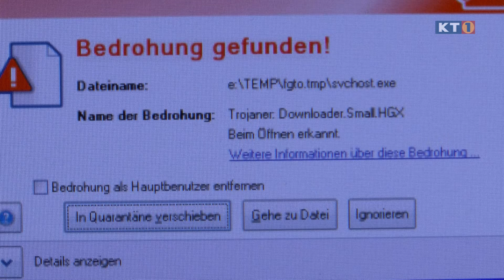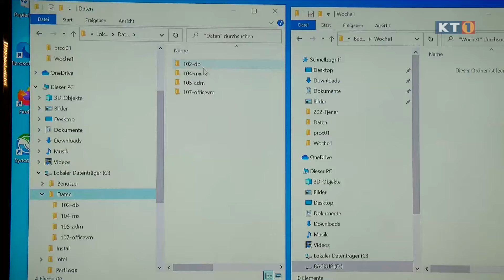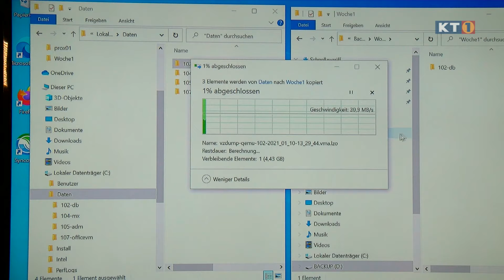Cybersicherheit im Homeoffice | WKK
Seit fast einem Jahr befinden sich, aufgrund der Corona-Krise, so viele Menschen im Homeoffice wie nie zuvor. Dadurch wächst für Unternehmen und Privatpersonen die Gefahr der Cyberkriminalität. Die Wirtschaftskammer Kärnten will diesem ernsten Problem nun entgegenwirken.

Webinare und weitere Infos zur Cybersicherheit im Homeoffice findest Du